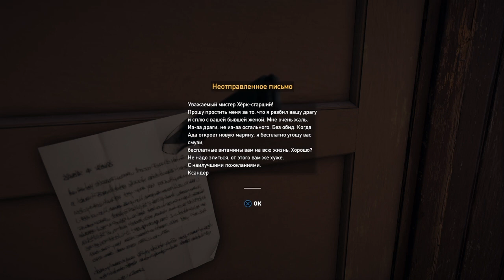Far Cry 5 ~Фар Край 5 ~Прохождение #23~ Рагнар ужасный. ~Прохождение на русском.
Действие игры разворачивается в вымышленном округе Хоуп, штат Монтана, где правит лжепророк по имени Иосиф Сид . Он считает, что был избран, чтобы защитить людей от «неизбежного краха», создав общество под названием «Врата Эдема». На словах, эта организация существовала для того, чтобы привести народ к спасению, на деле же Сид является радикальным лидером, а «Врата Эдема» — это религиозная секта.